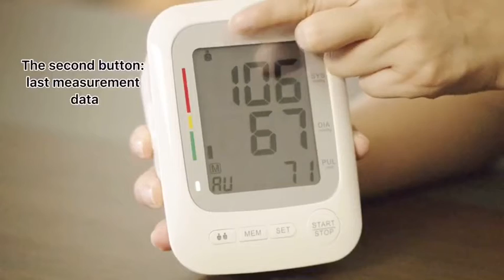How to switch user on BP monitor? -----Teyiyes